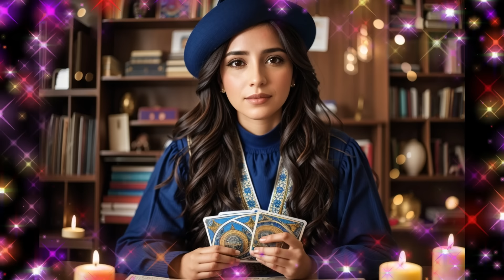PISCIS.🆘️SI TAN SÓLO SUPIERAS QUE ESTO ESTÁ POR LLEGAR😲❤️TUS PREOCUPACIONES SE ACABARÍAN!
Piscis descubre lo que llega para ti. QUE VIENE EN EL AMOR, DINERO,